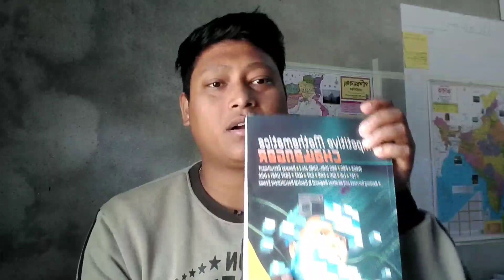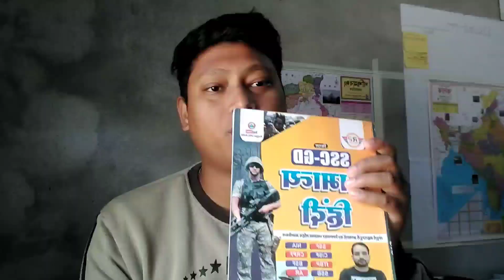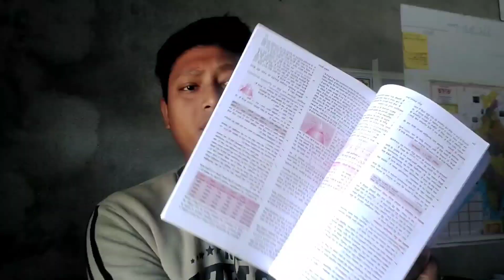WBCS. WBP. SSC Aspirants | Lucent Book Bengali PDF | Lucent GK book Bengali